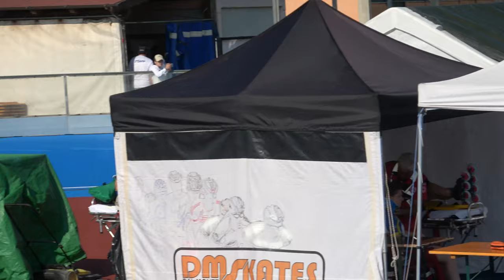Campionati Italiani J-S Pista 2023 - J/M 1.000m sprint, qualifiche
11 Giugno 2023, Pollenza (MC) - Italy
1.000m sprint, qualifiche.

00:00 batteria 1
01:42 batteria 2
03:19 batteria 3
04:58 batteria 4
06:36 batteria 5
08:15 batteria 6
09:55 batteria 7

1 74 DE ANGELIS LEONARDO 1260 ROLLING BOSICA 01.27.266
2 39 CEOLA RICCARDO 310 POL. BELLUSCO 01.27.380
3 393 GOBBATO GIACOMO 752 PATT.SPINEA 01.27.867
4 399 BIANCHI ERIK 1840 SKATING C.PERTICHESE 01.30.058
5 262 FELICETTI ELIA 315 S.MARIA NUOVA 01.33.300
6 138 DAL CORSO LEONARDO 2733 AZZURRA PATT. 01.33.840
7 210 SIVIGLIA LUCA 3814 ANPINLINE 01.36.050

1 37 BERTOLO FRANCESCO 3754 NEW R.PORCIA ASD 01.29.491
2 261 PECCIANTI ALESSANDRO 88 GRUPPO P.S.MINIATO 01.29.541
3 104 VOVK STANISLAV 2543 ALTE CECCATO CLUB 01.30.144
4 108 MASCAZZINI TOMMASO 697 A.S.DIL.PADERNESE 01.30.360
5 376 CARRARO ELIA 785 GS SCALTENIGO VE 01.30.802
6 386 COLUCCI PATRIZIO 2386 PATT. SAMBENEDETTESI 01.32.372
7 51 FRIGO FRANCESCO 310 POL. BELLUSCO 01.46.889

1 96 GHIOTTO MANUEL 2543 ALTE CECCATO CLUB 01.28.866
2 188 BALINI EMANUELE 310 POL. BELLUSCO 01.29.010
3 11 GALLIAZZO DAMIANO 589 SKATING C.CASSANO D. 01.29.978
4 129 SILVESTRI MARCO 2733 AZZURRA PATT. 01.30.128
5 125 MERRA FABRIZIO 81 SKATING CONCOREZZO 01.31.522
6 222 CUPPONE CHRISTIAN 3337 SPEEDY GONZALES 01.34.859
7 431 RODRIGUEZ GUERRERO JOSE MIGUEL 785 GS SCALTENIGO VE 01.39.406

1 18 MULLAI ARDIT 3816 REDBLACK R.TEAM 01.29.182
2 303 CASSARINO GIOVANNI 4400 ASD PATTINATORI CANICATTINESI 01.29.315
3 84 ANGELINI SAMUELE 1260 ROLLING BOSICA 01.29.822
4 162 COVELLI ALESSANDRO ANTONIO 651 G.P.MOBILI CANTU' 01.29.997
5 161 BESANA GABRIELE 920 A.S.D.POL.AIROLDI 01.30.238
6 192 BORGES BRAIAN 302 S.S.D.S.MENS SANA 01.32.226
7 394 CAMPAGNARO FILIPPO 752 PATT.SPINEA 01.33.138

Diffida al n. 84 ANGELINI SAMUELE

1 203 MENEGALDO DAVIDE 752 PATT.SPINEA 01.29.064
2 142 ZAZZARINI FILIPPO 3388 NUOVA RINASCITA 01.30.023
3 194 BONVICINO TOMMASO 1285 PATT.S.MAURO TO 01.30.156
4 45 MANZOTTI CHRISTIAN 310 POL. BELLUSCO 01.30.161
5 6 CECCHINI DOMINIQUE 561 ANSPI POL.S.NAZARIO 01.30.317
6 128 CURZI GIANMARCO 1260 ROLLING BOSICA 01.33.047
7 100 BAIETTA RICCARDO 697 A.S.DIL.PADERNESE 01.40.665
153 BRUNACCI ALESSANDRO 902 ROT .SETTEMPEDA NP

Ammonizione al n. 128 CURZI GIANMARCO

1 196 TAGLIENTE DAVIDE 310 POL. BELLUSCO 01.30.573
2 144 MASSA KEVIN 1057 FORLI' ROLLER 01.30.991
3 160 MEGGIOLARO ELIA 2543 ALTE CECCATO CLUB 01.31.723
4 126 LUGATO MATTIA 752 PATT.SPINEA 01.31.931
5 38 SANGIORGI ACHILLE 4021 BI ROLLER 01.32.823
88 CESTARELLI MARCO 3333 ROLLER GREEN NP
252 BRESCIANI FABIO 1002 VITTORIA TORINO NP
94 CANAZZA NICOL? 91 A.H.P. PADOVA ASD NP

1 46 BOSSI LEONARDO 310 POL. BELLUSCO 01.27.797
2 137 MONCHIERO FABIO 2564 SAVONA IN LINE 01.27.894
3 42 PUSIOL ALESSANDRO 3754 NEW R.PORCIA ASD 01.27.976
4 111 STOCCO SAMUELE 3809 A.S.D.BRIANZA INLINE 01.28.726
5 62 BERGAMASCHI LEONARDO 3635 ASD FLASH 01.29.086
6 230 ABIS SAMUELE 3370 CARDANO SKATING 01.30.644
7 198 FICHERA ALESSIO 951 DIAVOLI ROSSI 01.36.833
113 MORELLI NICOLA 752 PATT.SPINEA NP